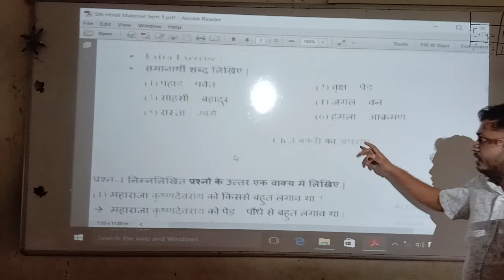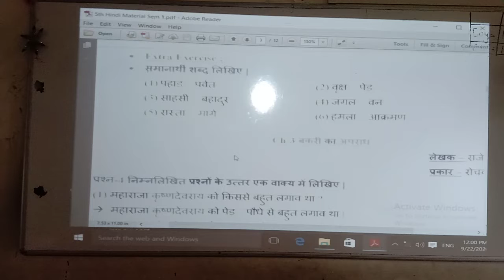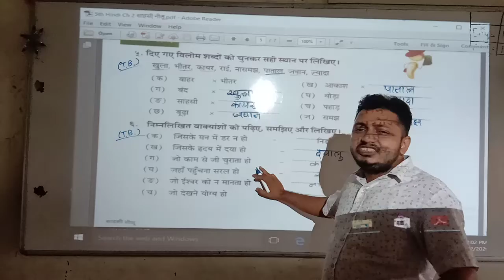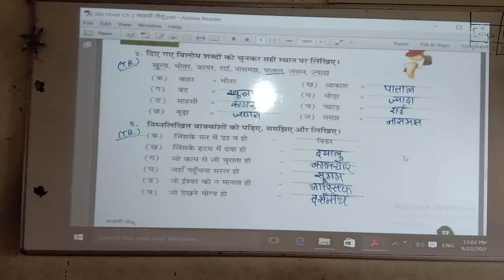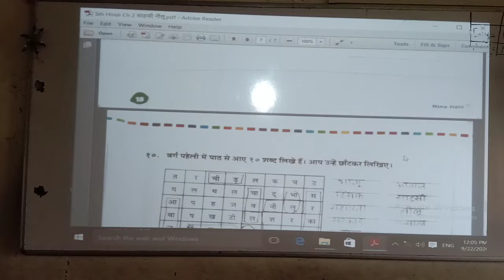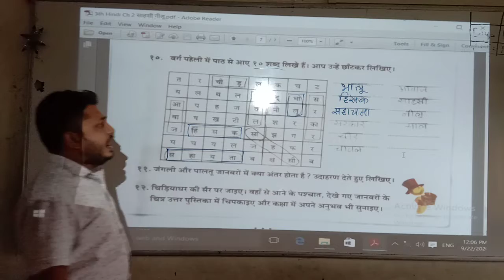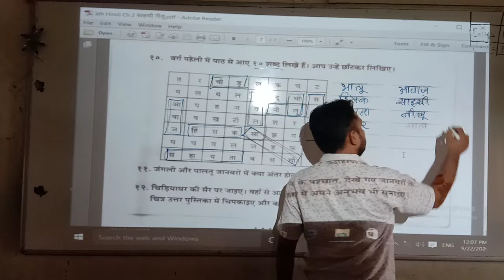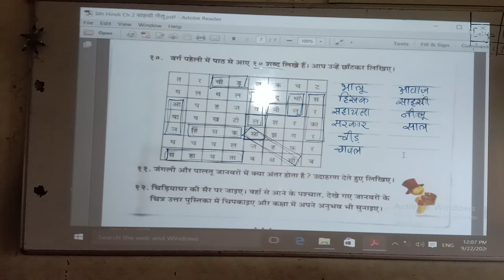5th Hindi. Ch 2 साहसी नीलू. 2nd video of Exercises. Hitesh Solanki.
5th Hindi. Ch 2 साहसी नीलू. 2nd video of Exercises. Hitesh Solanki.